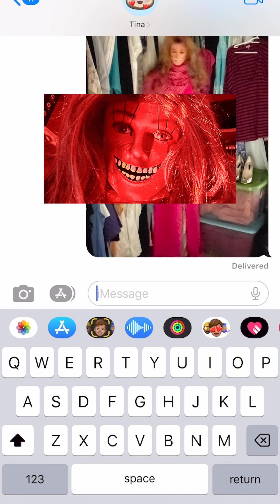Barbie but scary - behind the scenes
Barbie becomes uncanny in a look behind the scenes of the @Scream1210 found footage horror short film Barbie but scary. This one was a tough shoot but I hope you enjoy the video! Have something you want to see at Scream1210? Write it in the comments!

Watch the extended R - Rated version of the film and more at 🍿